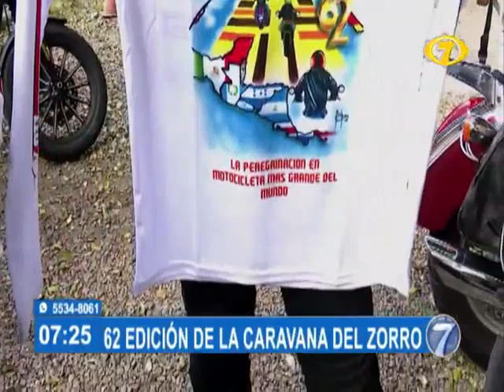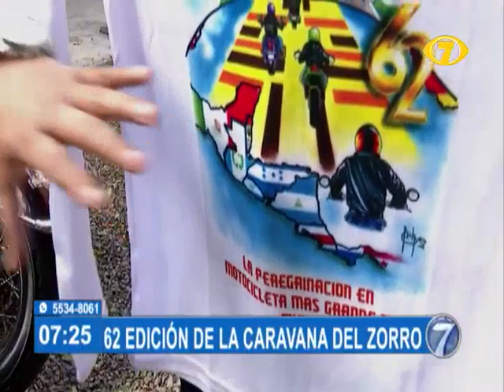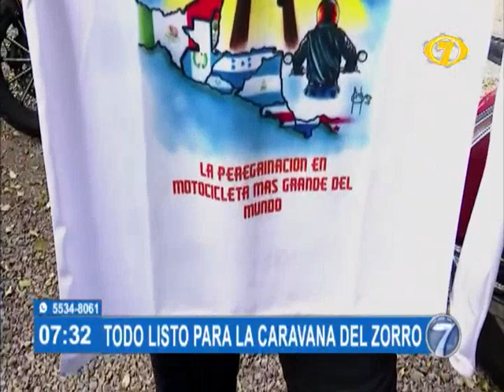¡Todo listo para la Caravana del Zorro!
La tradicional peregrinación en motocicleta al Santuario de Esquipulas en honor al Cristo Negro se llevará a cabo el 4 de febrero.
Este año se celebrará su edición n° 62 y se estima que 35.000 motorista participarán en la movilización.